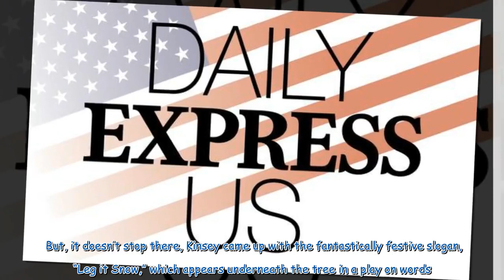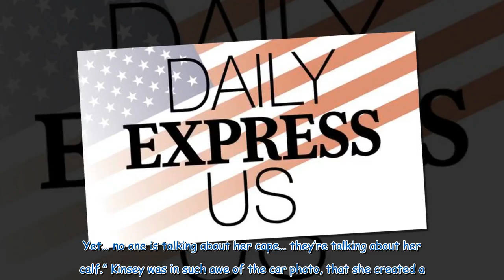Princess Kate’s iconic leggy look has been made into a Christmas sweatshirt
Princess Kate’s legs were splashed across front pages this week, and now they are splashed across the front of a kitschy Christmas sweatshirt. To Di For Daily host Kinsey Schofield wrote about the moment, saying, “Catherine, the Princess of Wales, looked so insanely snatched in her red ensemble while visiting with South Korea’s President and First Lady. Yet… no one is talking about her cape… they’re talking about her calf.” Kinsey was in such awe of the car photo, that she created a digital sto...